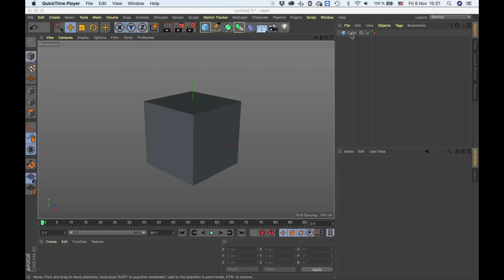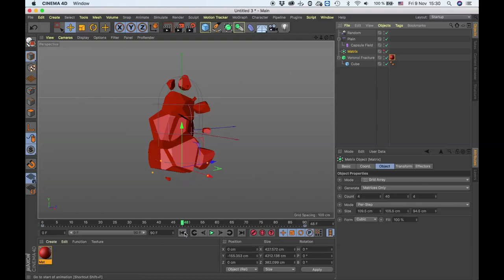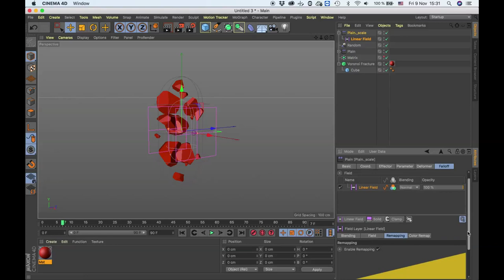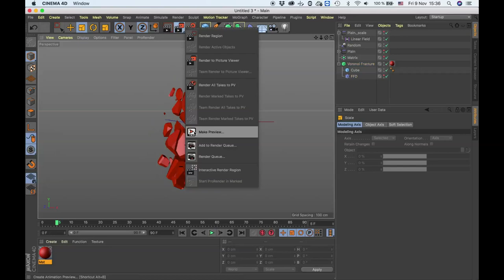Cinema4D, making stylish fire with Mograph Voronoy fracture. Speed tutorial.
How to use c4d mograph to make some interesting things.